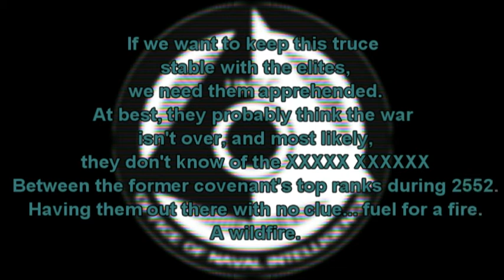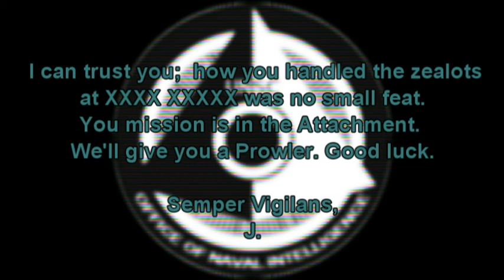Loose Cannons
To: XXXXXX
From: Office of Naval Intelligence XXXX-X
Re:Spartan Grey Team MIA
Attachments:[Mission Dossier.TxtEnc]

Nothing makes sens3...